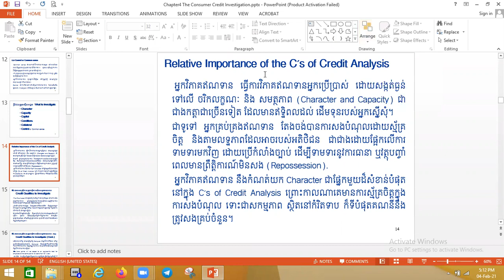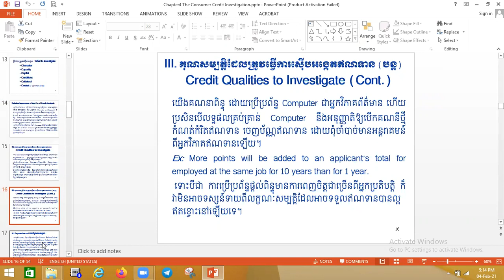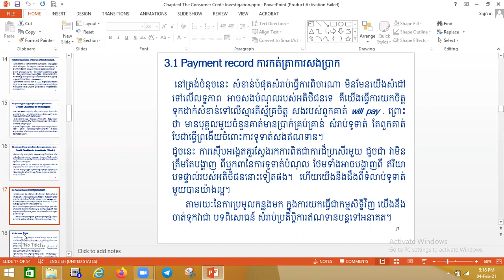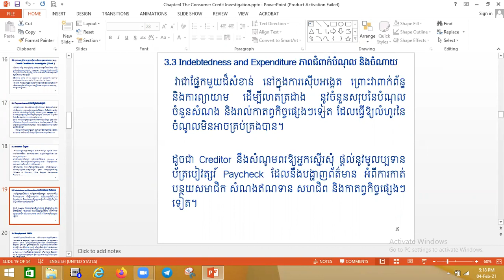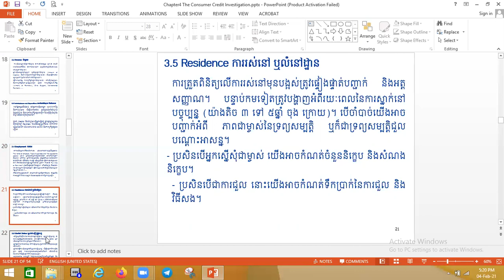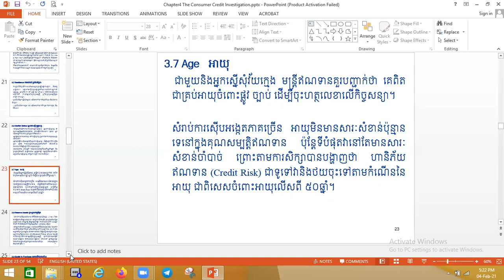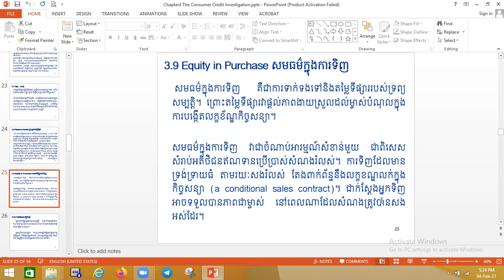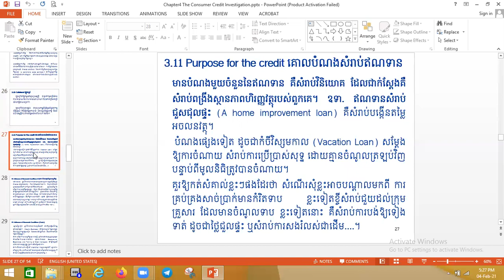Chapter 4 2